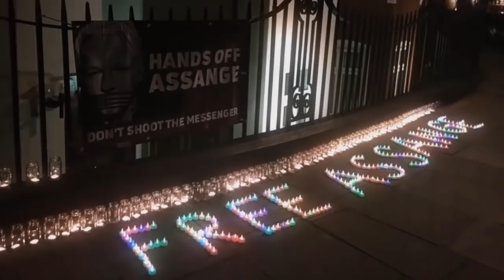Unity4J Vigil 18 - Legal issues: Chelsea Manning, AU anti-whistleblowing laws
Source video: Unity4J 18.0 Online Vigil in support of Julian Assange and WikiLeaks